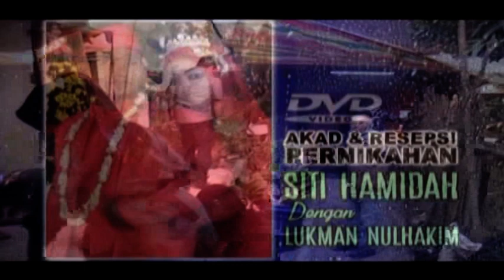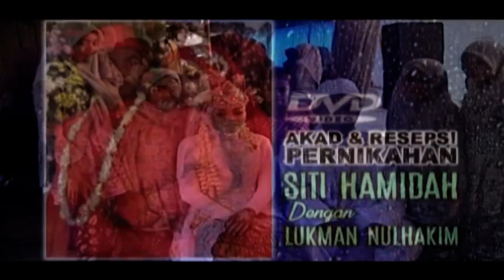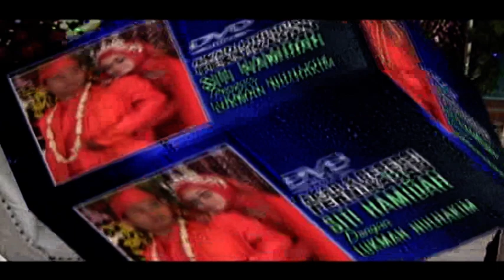NIRWANA SALON Pernikahan SITI H & LUKMAN N di Pasiripis RT12RW05 Mekargalih Jatiluhur PWK 06Sep2020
Upload Video sebagai bukti hasil video shooting sudah diedit dan diselesaikan, sudah diburning DVD/CD kemudian diuplod ke Youtube. Untuk diketahui penyelenggara acara resepsi / keluarga hajat, group hiburan dan sound system yang bersangkutan. S-MANIA AV Recorder Jatiluhur Purwakarta (Kang AANG: WA 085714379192), Tim Video Shooting Manual Multicam dengan peralatan minimalis double kamera oleh satu juru kamera, agar biaya terjangkau dan cocok di setiap lokasi acara, hasilkan liputan dalam DVD/CD dan Video Youtube.

Mohon Like & Subscribe Youtube untuk Chanel PS Mania AV Recorder, PS Mania AV Recorder 2 dan ASWAJA Jatiluhur (Chanel Tausiyah Islam dalam Resepsi atau Tabligh Akbar), untuk ikut serta dalam menyimak acara-acara resepsi di sekitar kota Purwakarta. Terimakasih.